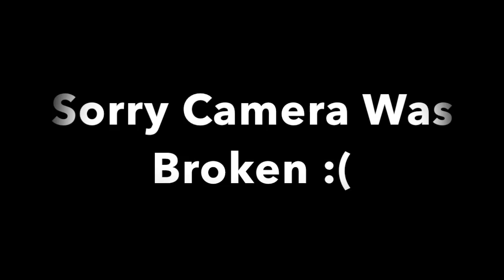Goin Off On Sharpshooter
Sorry for the broken camrea 1st song: Tennis Court (Flume Remix) Get the Flume: Deluxe Edition now